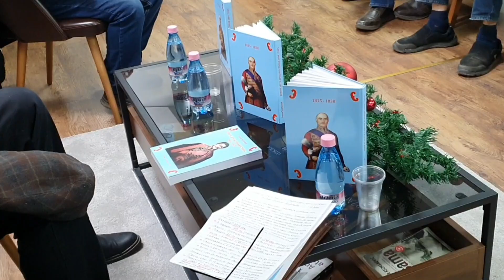Promocija knjige " Prvi i Drugi srpski ustanak 1804 - 1815" zavičajnog pisca Zorana Đurđevića